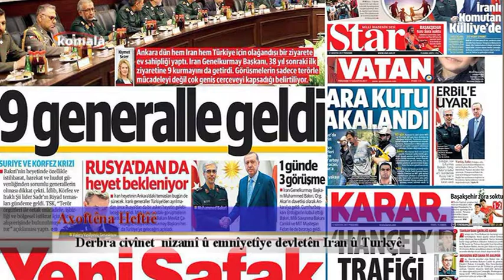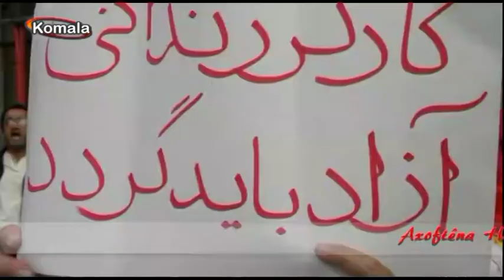ئاخوفتینا هه فتی 03.06.96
سەبارەت به چاوپێکەوتنە نیزامی- ئەمنییەتییەکانی تورکییە و کۆماری ئیسلامی